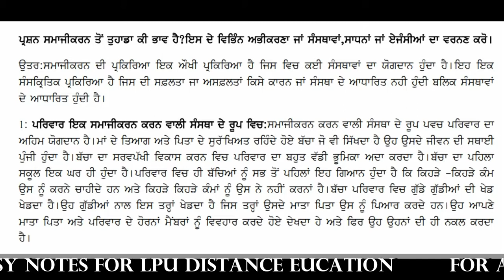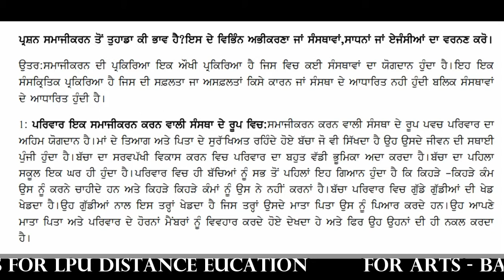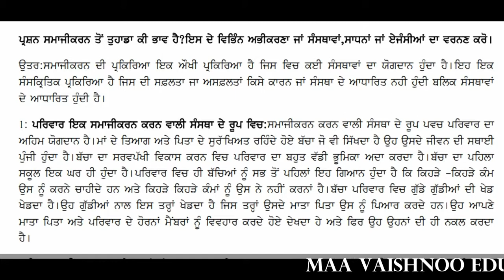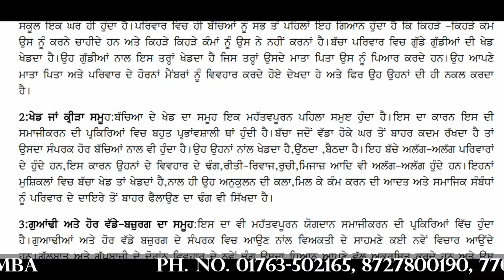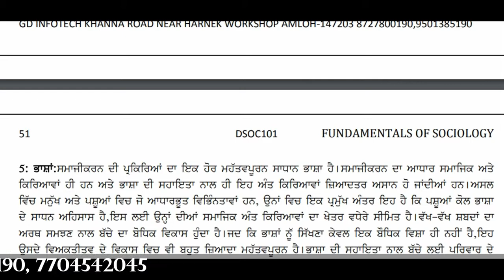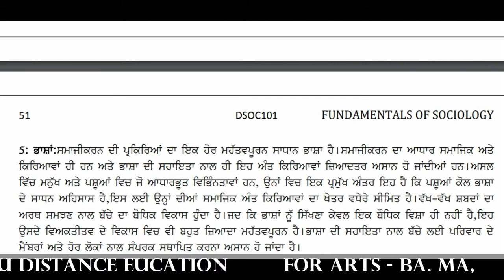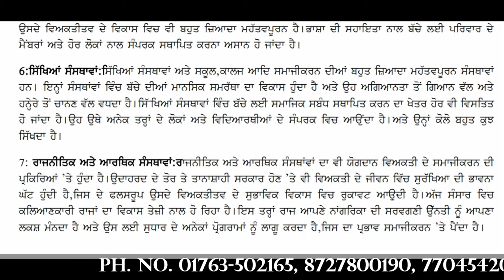Agents of socialization|SOC101|LPU NOTES